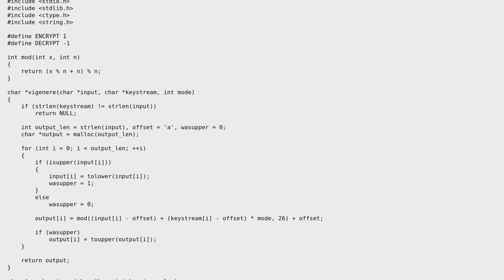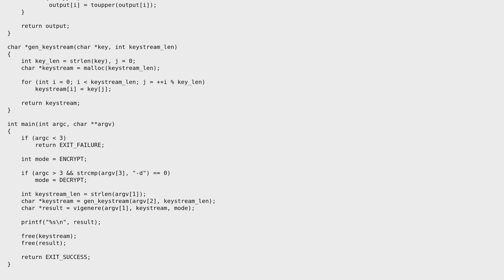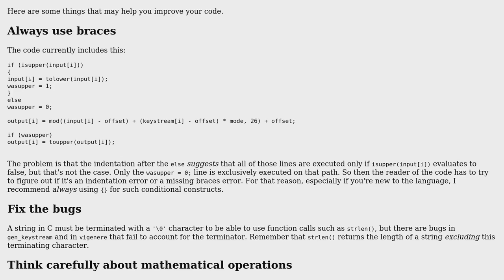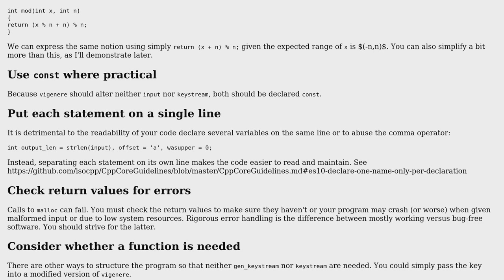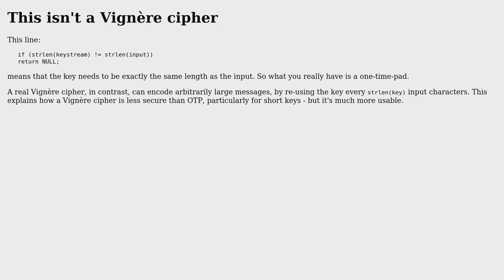Code Review: Vigenere cipher C program (4 Solutions!!)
Code Review: Vigenere cipher C program

With thanks & praise to God, and with thanks to the many people who have made this project possible! | Content (except music & images) licensed under CC BY-SA | Music | Images & others | With thanks to user Toby Speight user Red user Mast user G. Sliepen user Edward user chux - Reinstate Monica and the Stack Exchange Network Trademarks are property of their respective owners. You are responsible for your own actions.